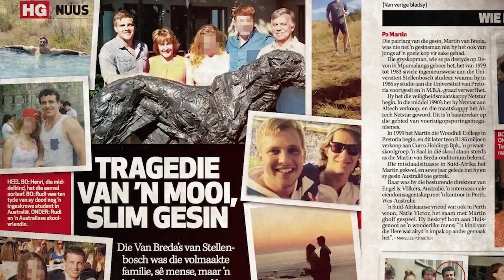Huisgenoot Ware Lewensdrama: Tragedie van 'n mooi, slim gesin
Die Van Breda's was op die oog af die perfekte gesin - welgesteld, berese en belese. Toe volg daar 'n gru-nag waar die hele gesin feitlik uitgewis word. Hul dogter, Marli, oorleef met ernstige nagevolge. Hul seun Henri word van die bylmoorde aangekla . .Volg ons ook op